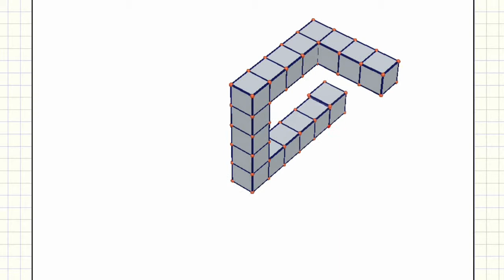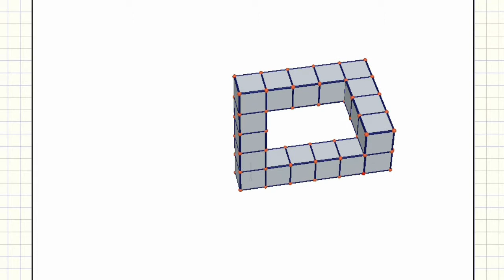Mysterious solid（不思議な立体８）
視角によって不可能立体が出現！